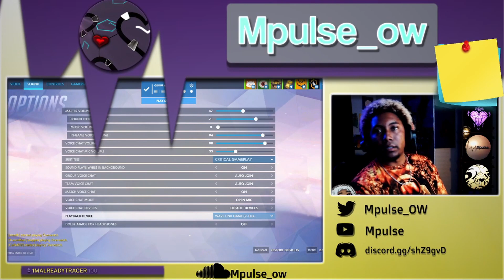Teaching the basics of Overwatch in LFGs Ep.6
I go live every Monday, Tuesday, and Thursday at 5:30pm CST. The lobbies are always free and first come first serve.